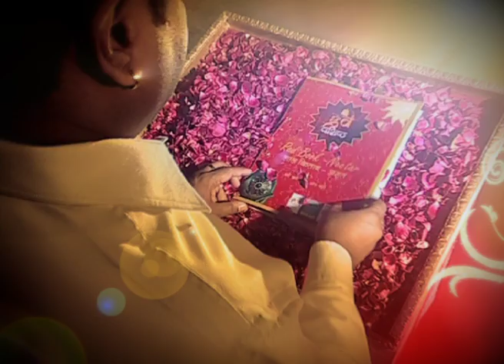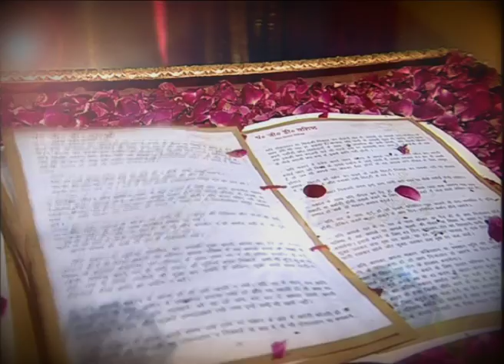GDev Introduction motion blur